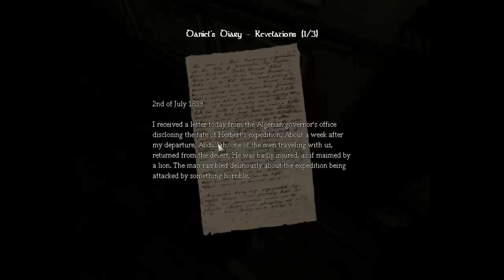Amnesia Test Video 02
Andy playing the next part of amnesia this time.
Still testing fraps and editing software so bare with the borders just now.